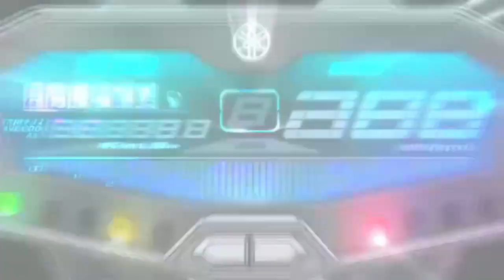YAMAHA MT-07 FZ-07 raw sound (no wind) | Covid 19 Quarantine Pickup & Delivery Part 2 | New Normal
A new normal is a state to which an economy, society, etc. settles following a crisis, when this differs from the situation that prevailed prior to the start of the crisis. The term has been used following the financial crisis of 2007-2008, the aftermath of the 2008–2012 global recession, and the COVID-19 pandemic.

The term arose from the context of cautioning the belief of economists and policy makers that industrial economies would revert to their most recent means post the 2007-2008 financial crisis.

The 29 January 2009, Philadelphia City Paper quoted Paul Glover (activist) referring to the need for "new normals" in community development, when introducing his cover story "Prepare for the Best".

The 2010 Per Jacobsson lecture delivered by the head of PIMCO, Mohamed A. El-Erian, was titled "Navigating the New Normal in Industrial Countries". In the lecture El-Erian stated that "Our use of the term was an attempt to move the discussion beyond the notion that the crisis was a mere flesh wound...instead the crisis cut to the bone. It was the inevitable result of an extraordinary, multiyear period which was anything but normal".

Audio:
Vivo S1 PRO

0:00 Intro
0:20 Let's Ride
1:30 Marcos Highway
5:10 Checkpoint
9:00 C5
12:10 Ortigas Ext.
13:05 C. Raymundo Ave.